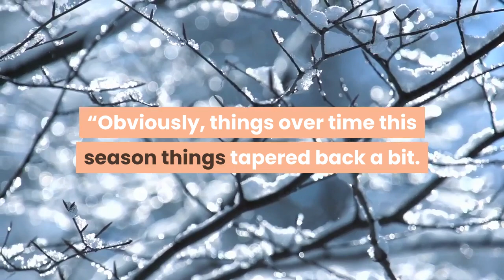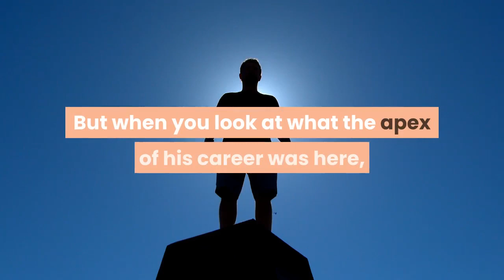Cubs Release Jake Arrieta After Struggles in 2nd Stint With Team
Cubs release Arrieta, ending 2nd stint with team originally appeared on NBC Sports ChicagoJake Arrieta’s second stint with the Cubs has ended. The Cubs announced Thursday they placed Arrieta on unconditional release waivers. Arrieta got off to a good start this season, holding a 2.57 ERA in his first five starts. He's struggled since the end of April, however, posting a 8.95 ERA over his last 15 starts. He hasn’t pitched six innings since May 14 and has gone four or less over his last five outings. He allowed eight runs in four innings Wednesday against Milwaukee, including seven in the first inning.“Early on in the season, I think his stuff was probably a little bit sharper and his command was a little better,” team president Jed Hoyer said. “Obviously, things over time this season things tapered back a bit.“I think with Jake, he did everything he could to succeed,” Hoyer added. “He's a really hard worker, worked really hard in all his bullpen sessions. This certainly was not for a lack of effort on his part in any way, and obviously, this didn't work out.”Chicago BaseballThe Cubs brought Arrieta back to the North Side on a one-year deal over the offseason after the right-hander spent three seasons in Philadelphia. Before that stint with the Phillies, he was a key cog in the Cubs’ run of success, after coming over in a trade with the Orioles in 2013. Arrieta won the 2015 NL Cy Young Award. He won five postseason games from 2015-17, including two in the 2016 World Series. He won Game 4 of the 2017 NLCS over the Dodgers — the Cubs’ last postseason win. Arrieta's history and past success with the Cubs made releasing him a "more difficult, more complicated" decision, Hoyer said.“When you look back, there's a really good argument to say he's one of the more influential people in the history of this franchise,” Hoyer said. "Other guys probably have longer careers, put up some more numbers."But when you look at what the apex of his career was here, you could argue it had as much of an impact on three really good seasons in ’15, ’16 and ‘17 and a world championship. You can argue that he had as much influence in that or as much to do with that as any single player."“Nothing at all this year diminishes what he's done. This guy's a legend here."Click here to follow the Cubs Talk Podcast. DownloadDownload MyTeams Today!